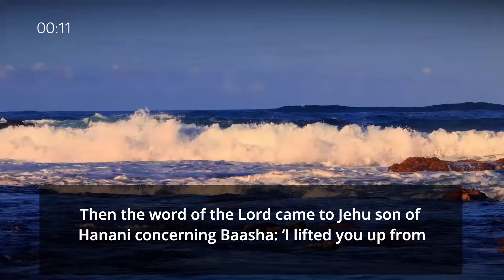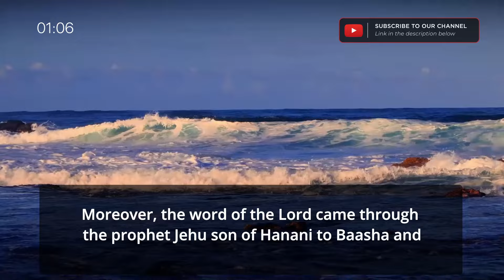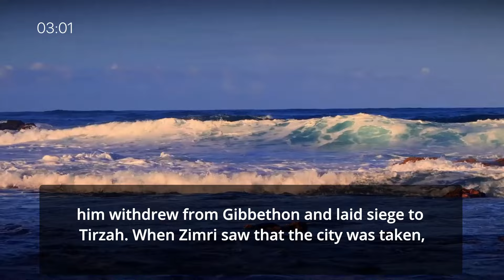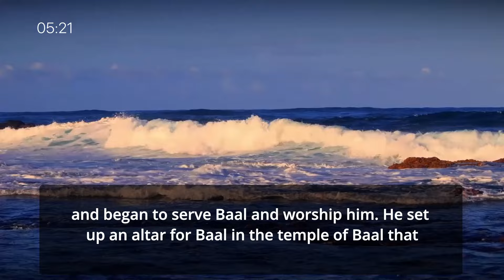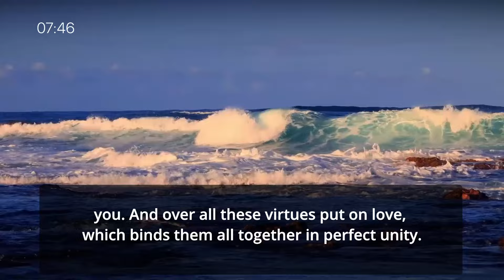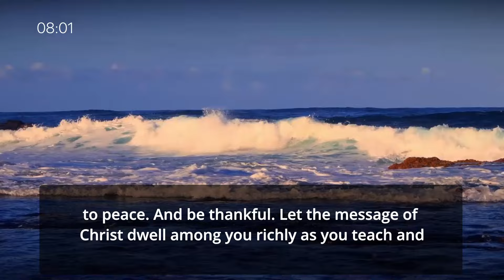2-Year Listening Challenge - Vol.1 - Day 286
2-Year Listening Challenge - Vol.1 - Day 286 read by David Suchet

Today's Scripture Focus:

- 1 Kings 16
- Colossians 3